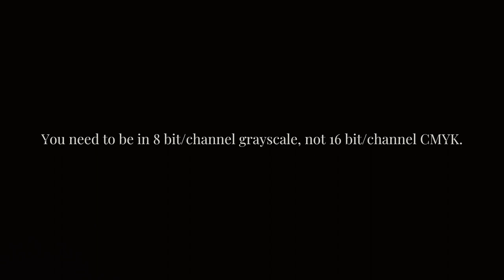Duotone Not Working - Grayed out. NEED HELP?